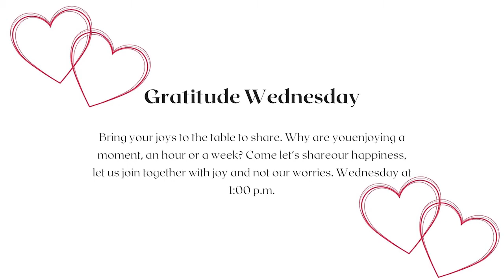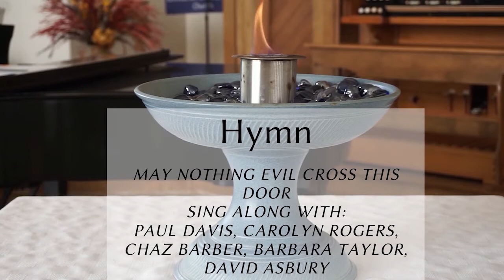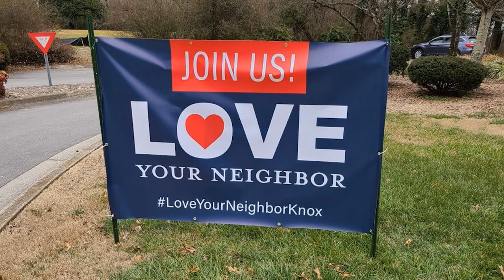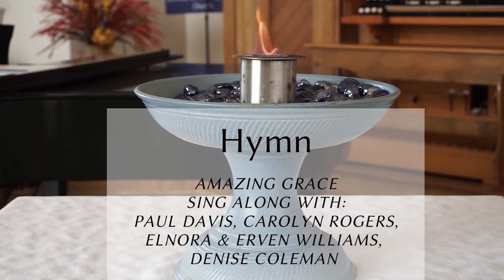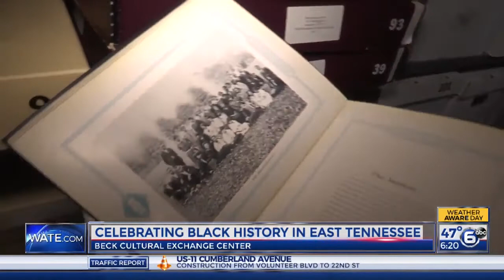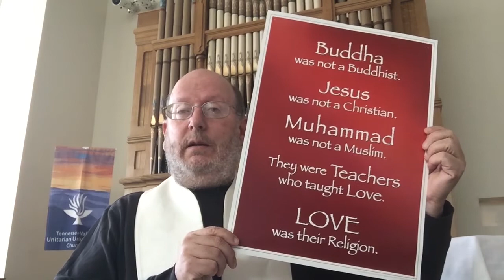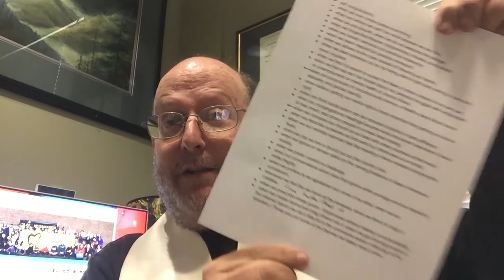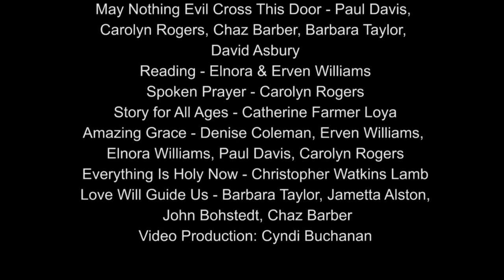Sunday Worship 2/14/21 When Religion Is Its Own Worst Enemy-Rev. Chris Buice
Some blame secularization for the demise of religion. Others blame science for the decline. Still others blame the new atheism and anti-religious activists who contend that religious freedom must include “Freedom From Religion.” However, in the Unitarian Universalist church we affirm the value of religion even as we acknowledge that religion is sometimes its own worst enemy. Instead of blaming others, let’s take a good look at ourselves.